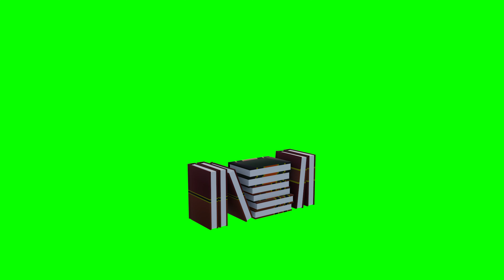Old Book Set Pack Collection in Green Screen Video Animation | Full HD & 4K | Free to Use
Free Green Screen Animation | Old Book Set Pack in Full HD & 4K

1. Old Book Set Pack Collection in Green Screen Video Animation | Full HD & 4K | Free to Use.
2. Free to Use Old Book Set Pack Collection | Green Screen Animation, Full HD & 4K.
3. Full HD & 4K Old Book Set Pack Collection | Free Green Screen Video.
4. High-Quality Old Book Set Pack Collection | Free Green Screen Video in Full HD & 4K.
5. Free Green Screen Old Book Set Pack Animation | Full HD & 4K Video.
6. Green Screen Old Book Set Pack Collection | Free to Use Animation in Full HD & 4K.
7. Free 4K Old Book Set Pack Collection | Green Screen Video in Full HD.
8. Old Book Set Pack Collection Green Screen Animation | Free HD & 4K Video.
9. Free Green Screen Animation | Old Book Set Pack in Full HD & 4K.
10. Full HD & 4K Old Book Set Pack Green Screen Animation | Free Video Resource.

Old Book Set Animation
Green Screen Old Books
Book Collection Green Screen
Old Book Pack Animation
Green Screen Book Collection
Full HD Old Books
4K Old Book Animation
Free to Use Book Animation
Old Book Set Green Screen
Vintage Book Animation
Green Screen Book Pack
Old Book Collection Video
HD Old Book Animation
4K Book Collection Animation
Free Old Book Animation
Green Screen Vintage Books
Old Books Animation Full HD
Old Book Animation Video
Green Screen Book Assets